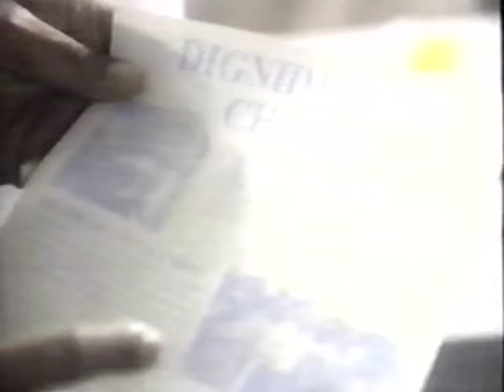Farmworkers after Chavez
Aired on the McNeil Lehrer News Hour on September 2, 1993